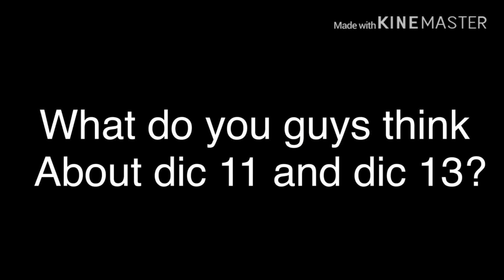What do you guys think about desk 11 and desk 13 (read the description)(Minecraft)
I do actually want to talk about dic 11 because what I found out not to long ago is that dic 13 and 11 where telling a story

(Thanks to matpat)

If you put them together it well tell a story that sounds like it’s about an miner who went mine (this side is desk 13) and encountered a creeper, the miner jumped in a little pool of water before it exploded after that he got out of the water trying to find a place to hide and heal but, he was getting shot by Skelton’s.

In dic 11 all we hear is what sounds like someone is running, and we also hear heavy breathing and stone and. Dirt.

I for get the rest of the Music desk

I just wanna tell you guys what I think about the desk  11 and 13 what do you guys think about it?

I was just wondering you know :3 because now Music disc 11 & 13 are on my mind right now